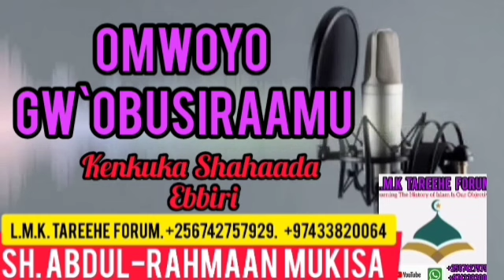Amakulu ga Shahada ebbiri. Part 8. Sh. Abdulrahmaan Mukisa